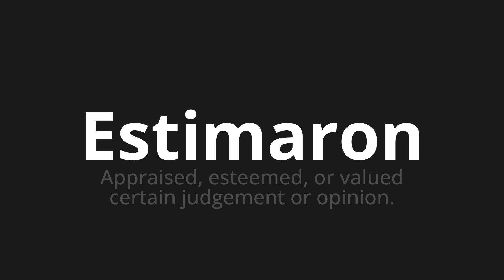How to pronounce Estimaron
Master the Pronunciation of 'Estimaron Which Means estimated' - which means : APPRAISED, Esteemed, Or Valued Certain Judge or Opinion. 📝 with @PronunciationSpanish 🎓🗣️ - [Your Guide to Spanish]

Learn to pronounce 'Estimaron' perfectly in Spanish with our easy and engaging tutorial by @PronunciationSpanish! 📖📽️ In this comprehensive video, we provide you with native speaker examples 🗣️👂 and phonetic breakdowns 🎵 to ensure you get the pronunciation just right.

How to say They estimated in Spanish